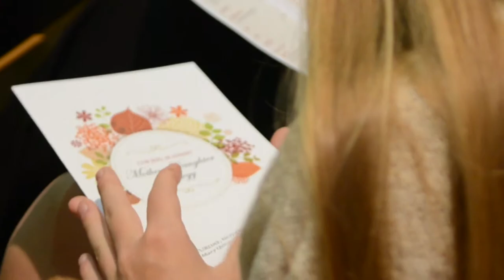Mom and Me | CJ Mother Daughter Mass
Cor Jesu Academy's Mother Daughter Mass was a day of celebration, faith and bonding for students and their moms.